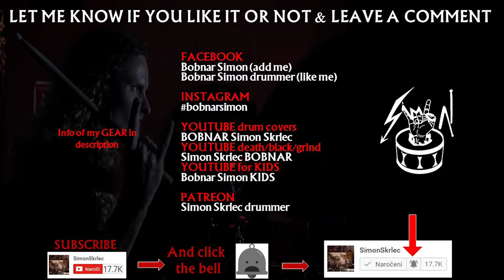GLORYHAMMER - Aangus McFife - Drums only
Gloryhammer drums only cover. Drumming to song Angus McFife. I wrote Angus McFife drum (sheet/transcriptions/tabs/notation/score) and played the song note per note. I hope you like my power metal Gloryhammer drum track.
💲 Support the band and get the album NOW

👨‍👩‍👦‍👦  Gloryhammer members on the album Tales from the Kingdom of Fife:

Angus McFife XIII (Thomas Winkler) – vocals
Ser Proletius (Paul Templing) – guitars, choir vocals
Zargothrax (Christopher Bowes) – keyboards, choir vocals
The Hootsman (James Cartwright) – bass, choir vocals
Ralathor (Ben Turk) – drums, choir vocals, orchestral arrangements

💿 Gloryhammer Full album TalesfromtheKingdomofFife

1. "Anstruther's Dark Prophecy"
2. "The Unicorn Invasion of Dundee"
3. "Angus McFife"
4. "Quest for the Hammer of Glory"
5. "Magic Dragon"
6. "Silent Tears of Frozen Princess"
7. "Amulet of Justice"
8. "Hail to Crail"
9. "Beneath Cowdenbeath"
10. "The Epic Rage of Furious Thunder"
11. "Wizards!"

📀 Discography of Gloryhammer:
     🎧 Tales from the Kingdom of Fife (2013)
     🎧 Space 1992: Rise of the Chaos Wizards (2015)
     🎧 Legends from Beyond the Galactic Terrorvortex (2019)